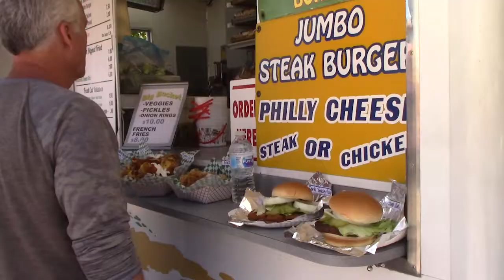The Anuual Irvine Mushroom Festival Highlights!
Wbontv went into the mountains for the Annual Irvine Mushroom Festival this weekend and came back with lots of footage and good times. Checkout all the highlights of this years Mushroom Festival and don't miss the next one!